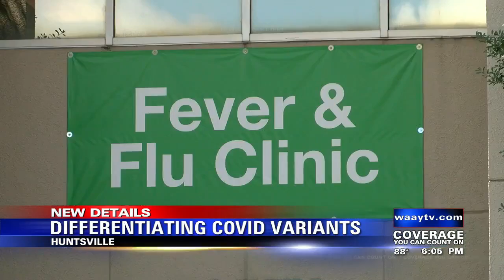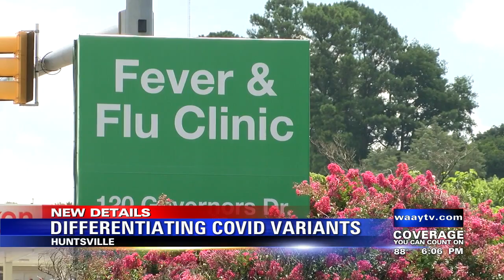Differentiating Covid Variants